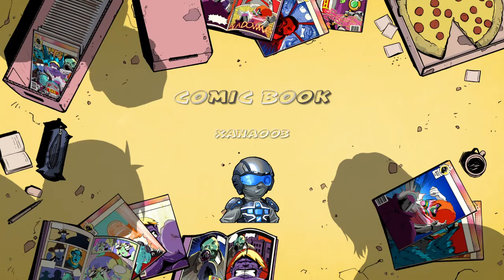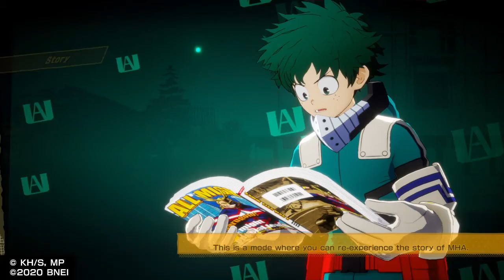MY HERO ONE'S JUSTICE 2